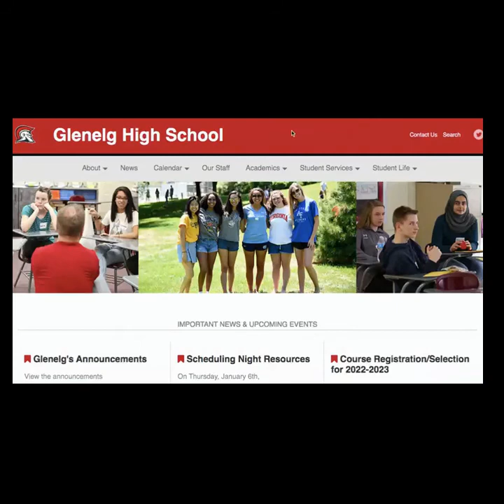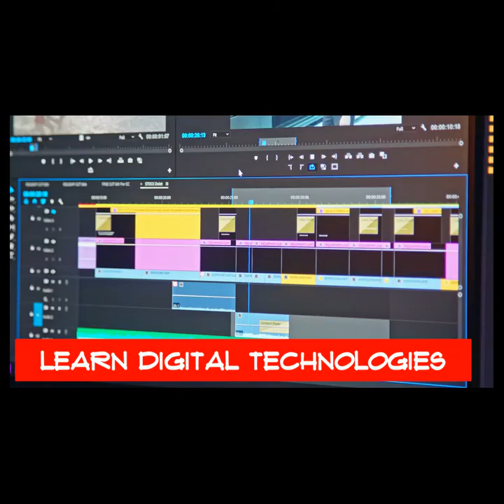1 25 22Announcements